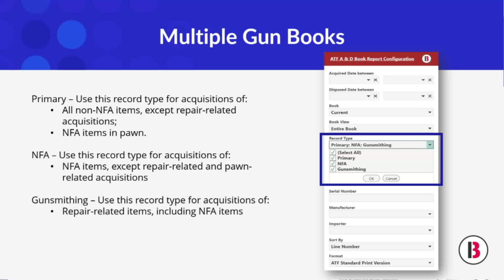Multiple Gunbooks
Manage Your Books with Ease! 📚

Bravo brings you Multiple Gun Books! Keep a single primary book or add one for NFA items and another for gunsmithing. Customize your A&D books like never before! 📘✨